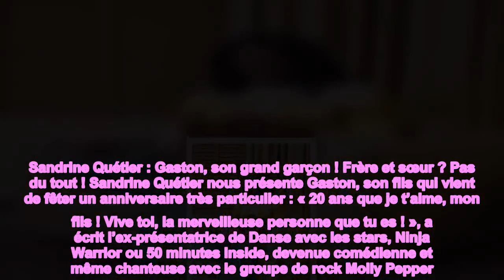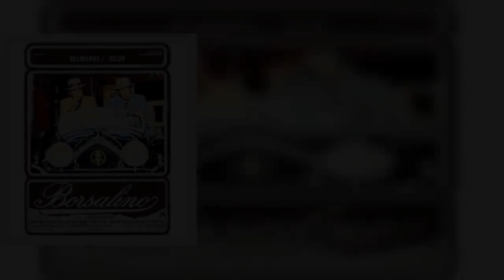PHOTOS - Anthony Delon et Paul Belmondo ont reconstitué l'affiche de "Borsalino", François Civil en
PHOTOS - Anthony Delon et Paul Belmondo ont reconstitué l'affiche de "Borsalino", François Civil en d'Artagnan... et bien plus encore !